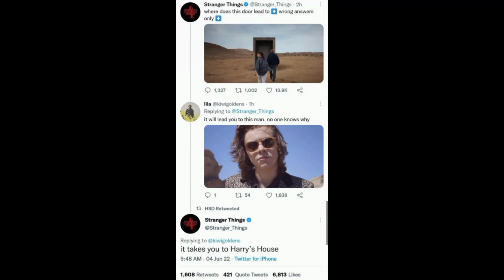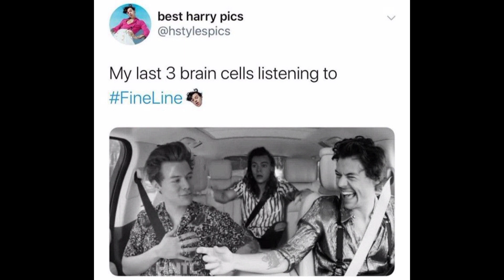One direction memes to make you laugh by Morgan memes//////////700